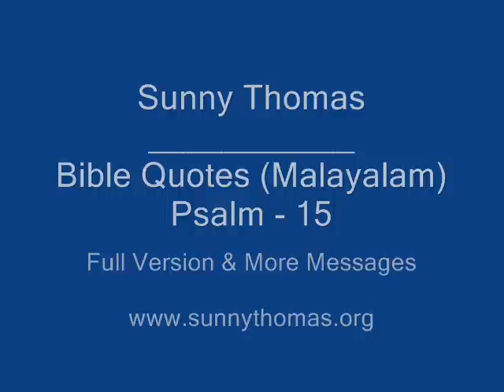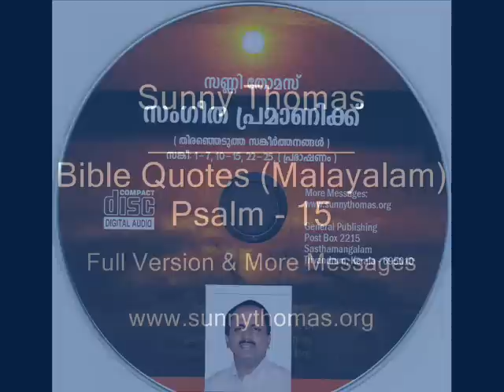Sunny Thomas -Devotional Quotes -8 (Psalm - 15)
Devotional quotes from
selected Psalms.